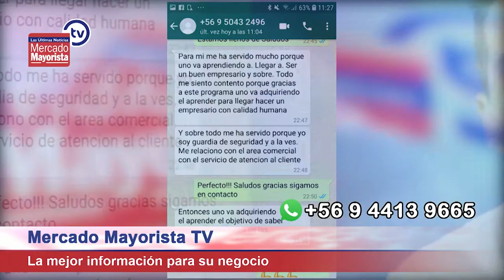No te pierdas un nuevo capítulo de Mercado Mayorista TV.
Bienvenidos a un nuevo capítulo de Mercado Mayorista TV. Aquí podrán encontrar temas de interés, productos y mucho más. Todo para el canal tradicional.